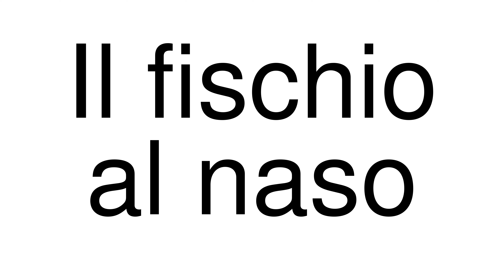How to Pronounce correctly Il fischio al naso (Movie)